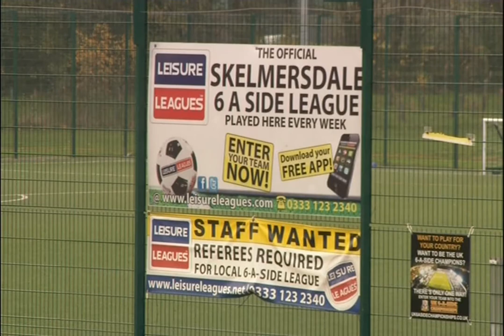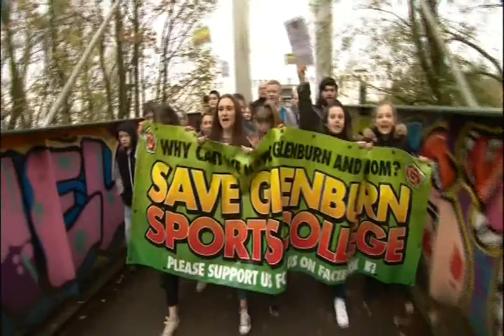Save Glenburn Sports College March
Pupils,parents and staff march to try and save school along with local Labour mp and councilors who lied and wanted the school shut.